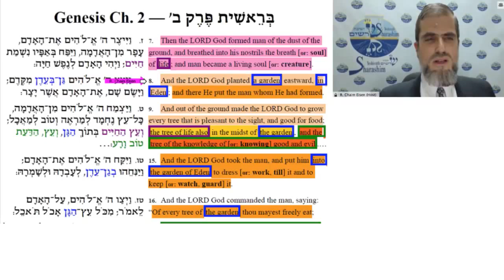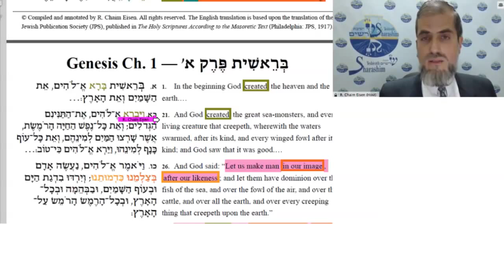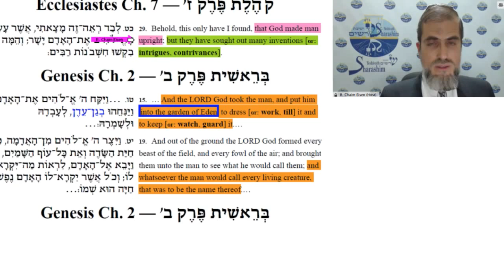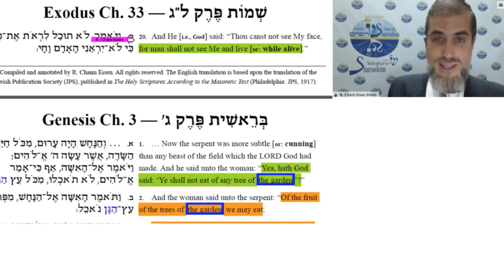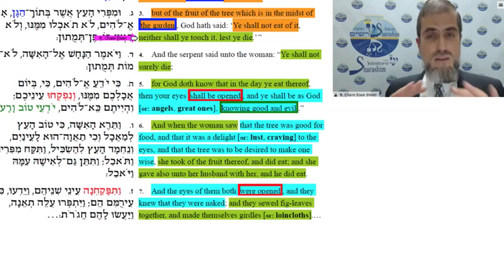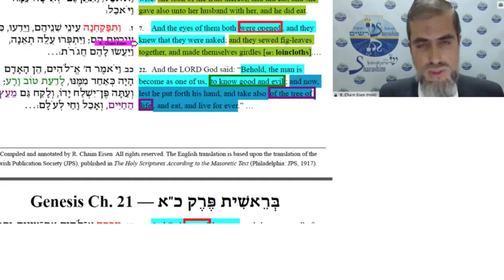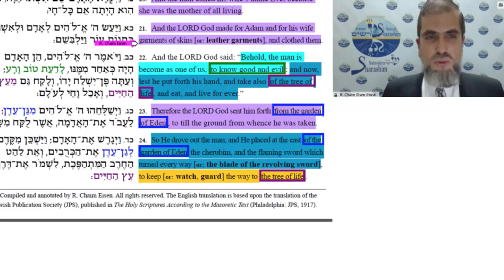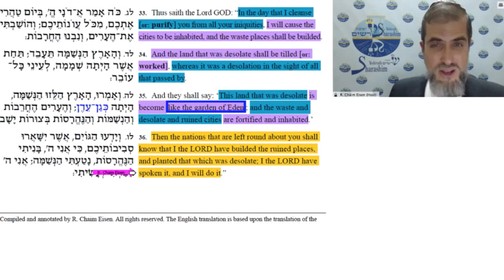Genesis 3: “Knowing Good and Evil” — The First Sin and Its Consequences (English only)